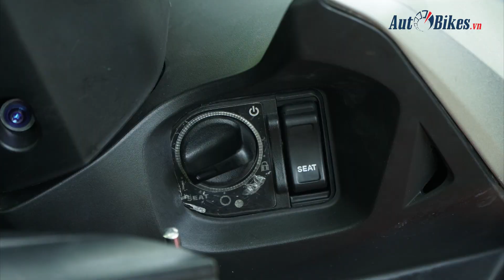Cận cảnh Honda Winner X độ gần 70 triệu đồng của biker Hà Thành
Chiếc Honda Winner X được một biker Hà Nội đặt nhiều tâm huyết độ hàng loạt đồ chơi với giá trị lên tới gần 70 triệu đồng.
AutoBikes- Chuyên trang ô tô xe máy hàng đầu Việt Nam với 03 kênh chính: 1-MXH AutoBikes.vn tại địa chỉ
Danh sách phát hay nhất:
Giá cả thị trường ô tô, xe máy, các  mẫu xe mới